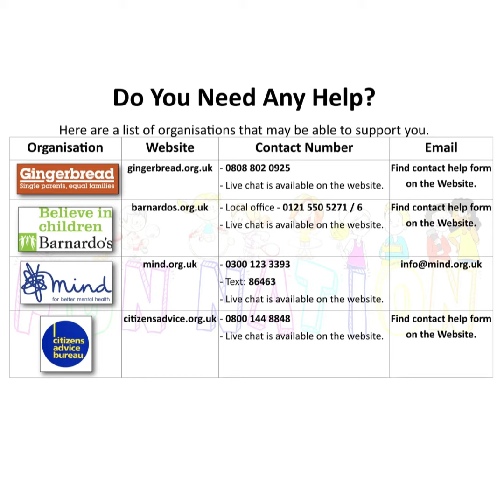Walking Challenge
Its time to get outside and have some fresh air!
Explore some of your sites around you. We have some places you and your families could go and visit. If there are some other places you have been or can suggest to go please send them to us.